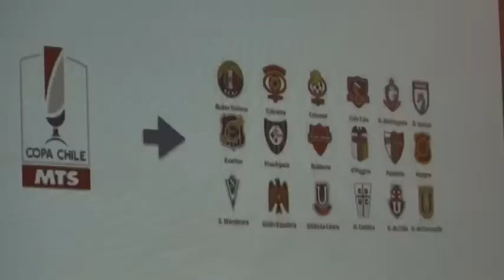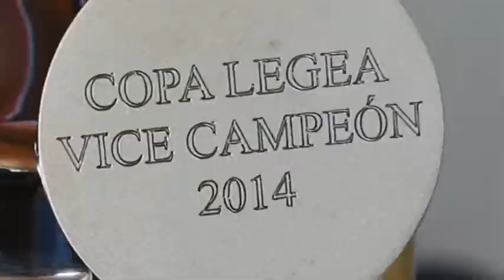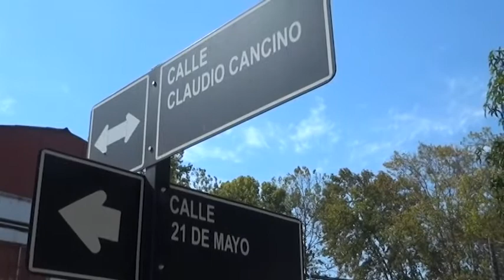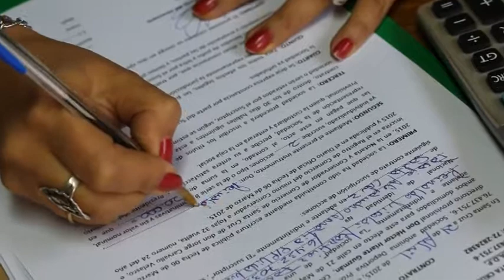Deportes Santa Cruz listo para volver al fútbol profesional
Tras días de incertidumbre y pesimismo sobre el futuro de Deportes Santa Cruz, finalmente el pasado jueves hubo humo blanco. Y el conjunto santacruzano podrá participar este año en la Segunda División Profesional.
Esto tras tensas y extenuantes jornadas, que comenzaron el pasado martes, con la solicitud de una prórroga al plazo definitivo de la entrega de la documentación solicitada para la inscripción en el fútbol profesional.
Fue así como en la madrugada del jueves y tras prolongadas conversaciones telefónicas de Iriarte y el abogado Yamil Ethit con Cristián Ogalde desde Barcelona (empresario futbolístico que posee la representación de jugadores como Claudio Bravo y Gabriel Vargas, entre otros), se decidió a adquirir el porcentaje mayoritario de la Sociedad Anónima Deportiva que administrará a Deportes Santa Cruz en el fútbol profesional.
De esta forma, es que esa misma mañana el dinero llegó a Chile e inmediatamente fue llevado por el propio Iriarte, junto al delegado del club José Manuel Vera a las dependencias de la ANFA, donde se oficializó el pago de los 50 millones de pesos requeridos por la ANFP.
El paso siguiente es que la Asociación Nacional de Fútbol Profesional revise el cuaderno de cargos y oficialice formalmente en su próxima reunión de presidentes, el ingreso de Deportes Santa Cruz al fútbol profesional.
Cabe destacar que aún quedan acciones a la venta, por lo que se reitera el llamado a todos los hinchas y comunidad santacruzana, a acercarse a la oficina provisoria de la SADP del gimnasio municipal, para adquirir los papeles.
Cabe destacar la gestión realizada por el hijo de Héctor Iriarte (Grillo), quien fue el responsable de realizar los respectivos contactos que desembocaron en la oferta realizada por Ogalde. Además, el presidente provisorio de la Sociedad Anónima Deportiva, también tuvo palabras para agradecer al comité de profesionales que asesoraron a la directiva en este proceso.
De esta forma es que Deportes Santa Cruz, tras 17 años, regresará en el mes de agosto a jugar en el fútbol profesional de Segunda División. Un camino arduo que pone nuevamente a nuestra ciudad en lo alto del deporte nacional.